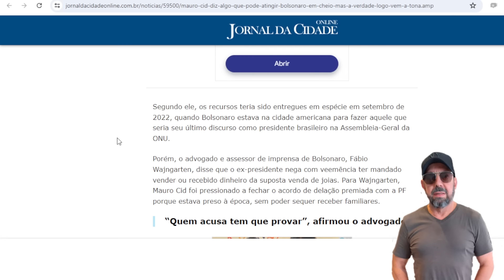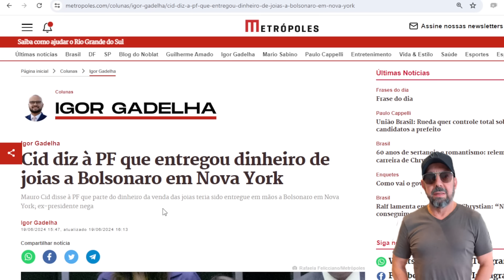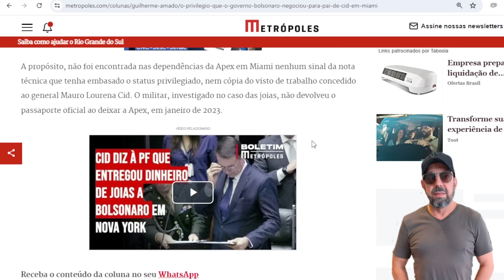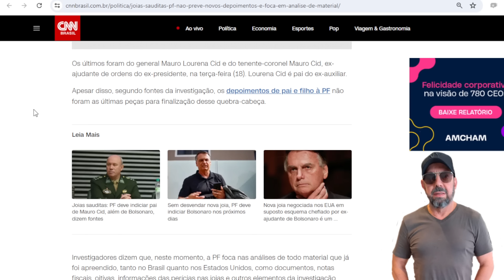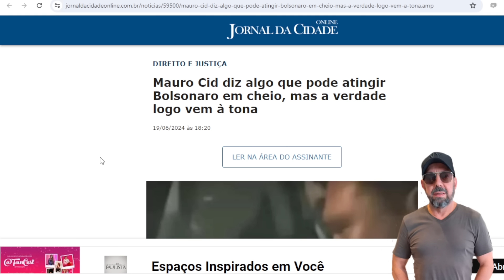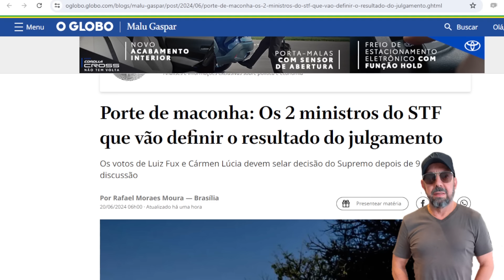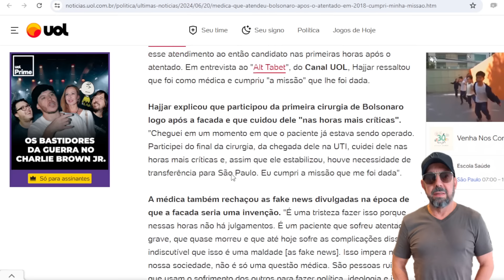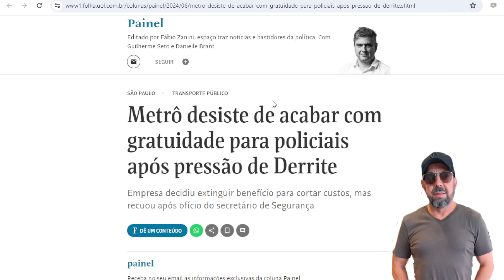Bolsonaro JÁ FOI DENUNCIADO ao STF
O que vem a seguir é o trâmite burocrático da denúncia que a Polícia Federal JÁ fez E SEM ALARDE contra jair Messias Bolsonaro